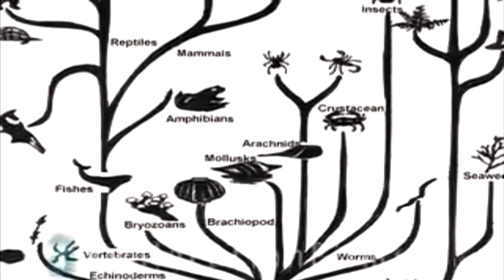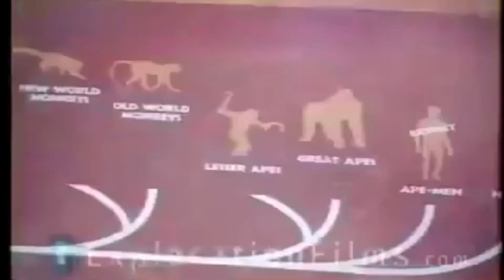The Assumptions of Darwinian Evolution Theory Debunked. Dr. Jobe Martin. Creation Evidence.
Dr. Jobe Martin examines the assumptions behind Darwinian evolution theory. Quote ‘I was an evolutionist for the first half of my life, it is a faith system, if we are talking Big Bang to molecules, to life, to man.’